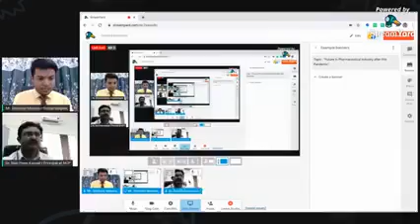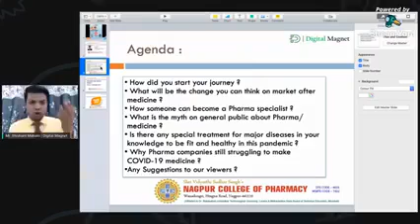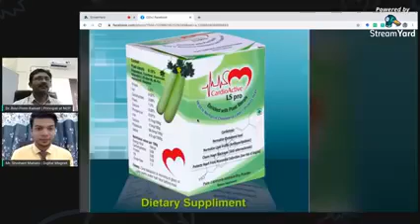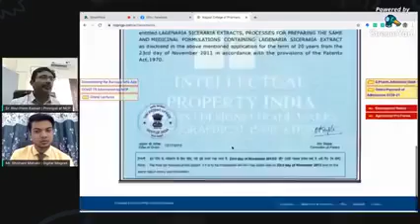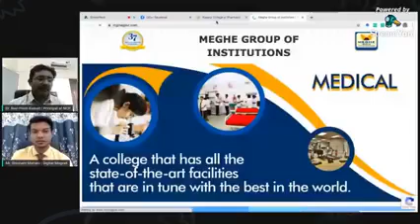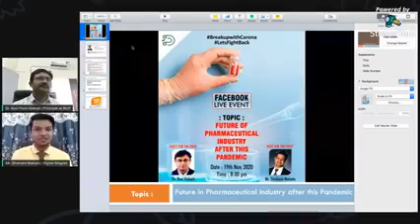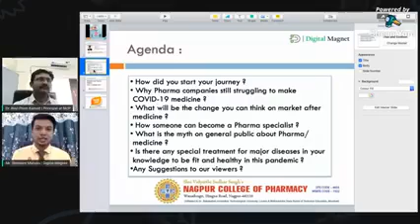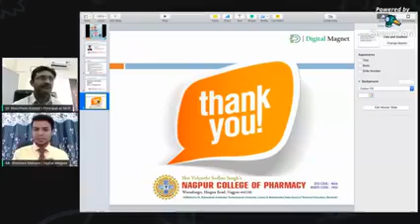Career in Pharma Industry | Nagpur College of Pharmacy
If you're planning to make future in pharmaceutical industry.
Watch this video to get a complete insight about the ever-growing career option for you.
Our principal talks about the opportunities and scope in pharma industry in future.